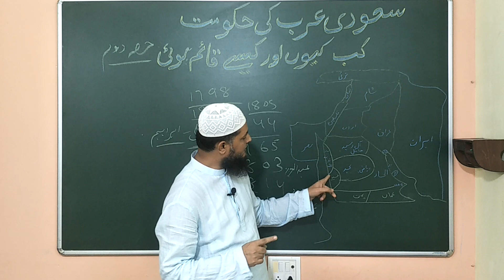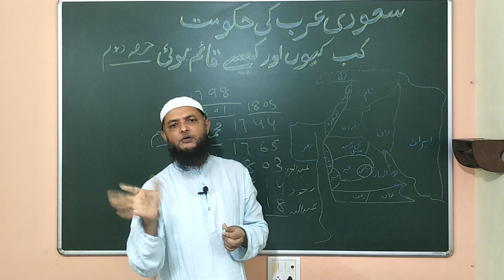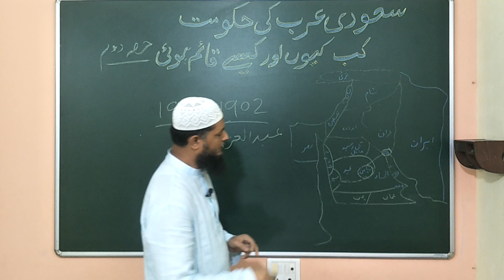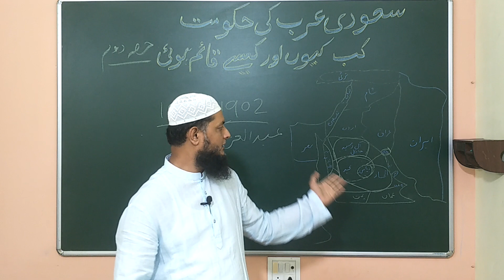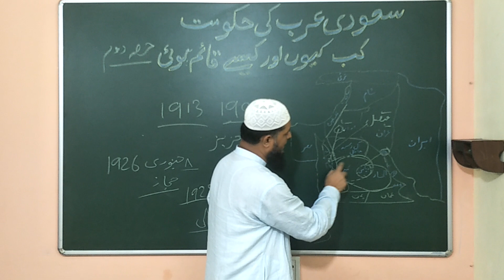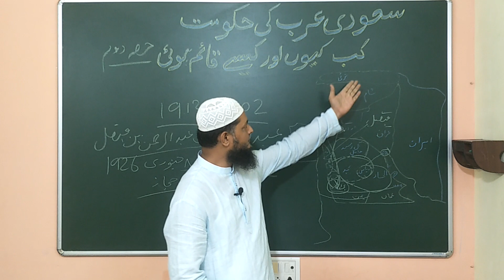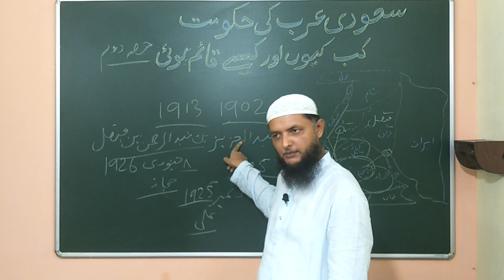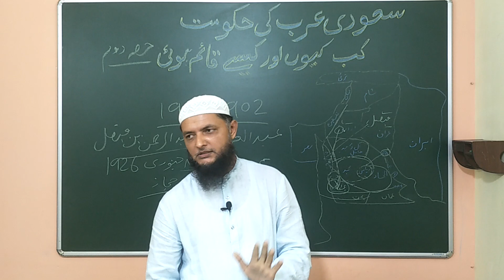Saudi hokumat tareekh.kab.kiyu aur kaise part 2